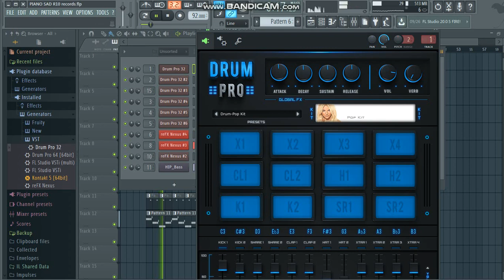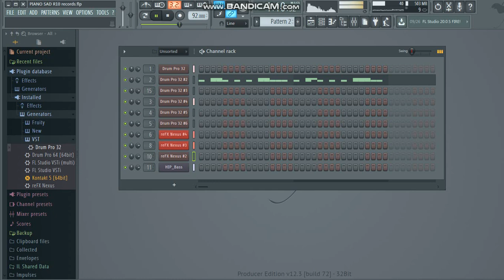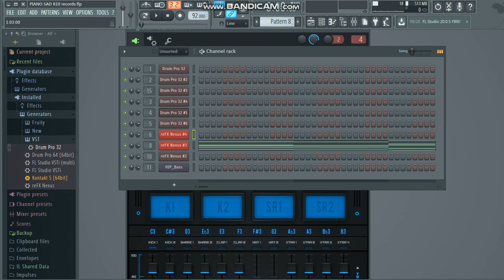instrumental sinpad sad rap beat siystem Fl studio 12